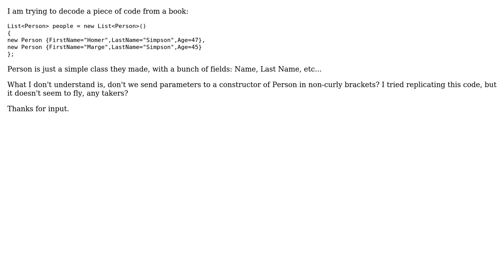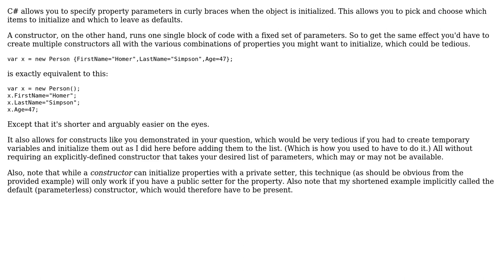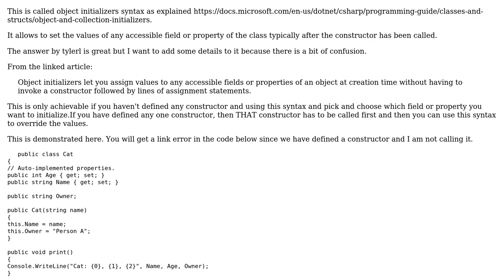Software Engineering: Creating object parameters in {}? (2 Solutions!!)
Software Engineering: Creating object parameters in {}?

With thanks & praise to God, and with thanks to the many people who have made this project possible! | Content (except music & images) licensed under CC BY-SA | Music | Images & others | With thanks to user zadane user tylerl user RealityDysfunction user Carson63000 and the Stack Exchange Network Trademarks are property of their respective owners. You are responsible for your own actions.